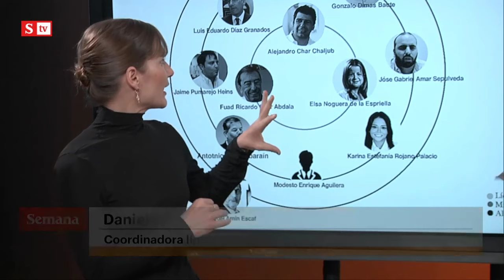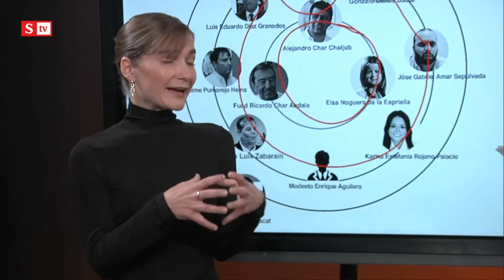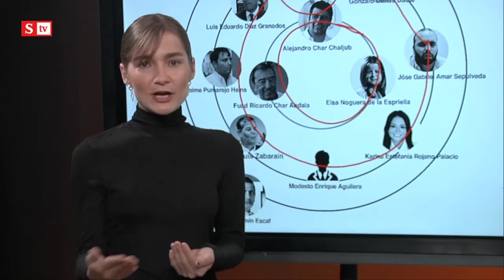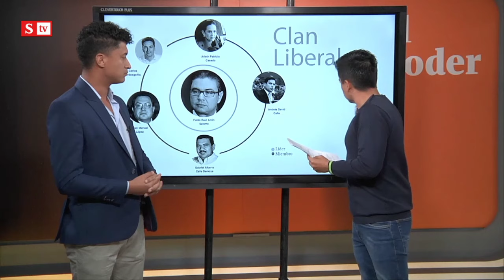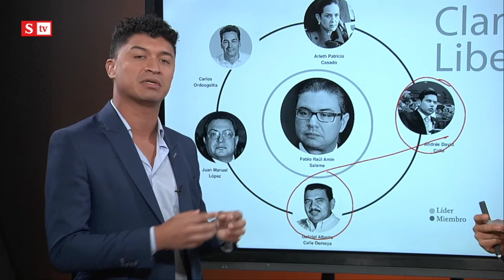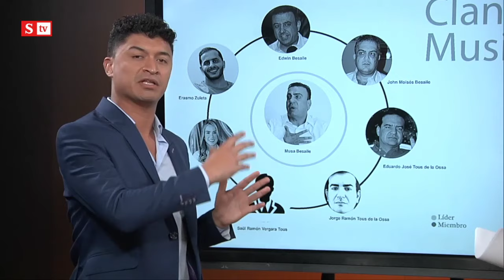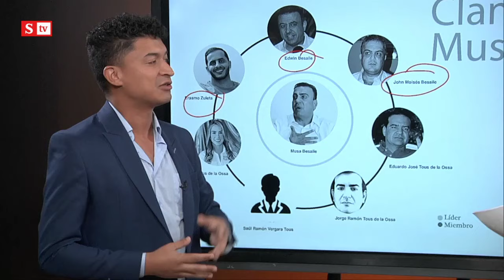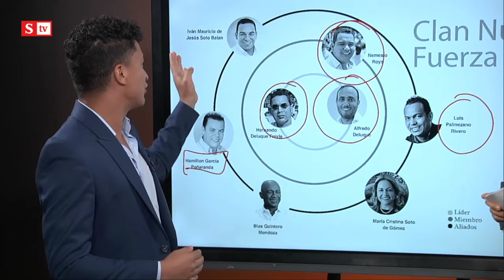Clanes Políticos que gobiernan en Colombia: corrupción electoral y poder local | El Poder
Divididos en élites nacionales y regionales, algunos clanes políticos se han aprovechado la corrupción y vulnerabilidad existente en pueblos y municipios alrededor del país, para establecer su autoritarismo burocrático. Ariel Ávila conversó con Daniela Gómez y Esteban Salazar, investigadores de la Fundación Paz y Reconciliación.

Temas relacionados:
Clanes políticos,Clan Char,Corrupción Electoral,Corrupción en Colombia,Alejandro Char,Corrupción en el Atlántico,Fuad Char,Elsa Noguera,Aida Merlano,El poder,Ariel Ávila,Iván Duque,Gobierno en Colombia